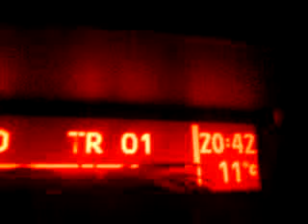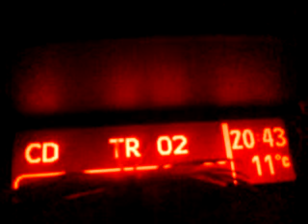cicciput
cicciput aiutami tu ... però non te lo devi dimenticare !!!